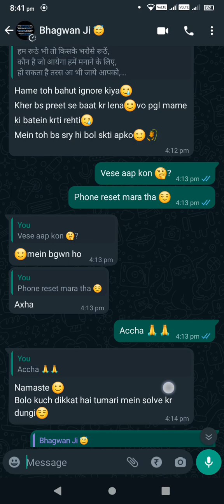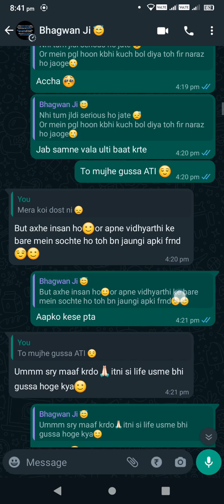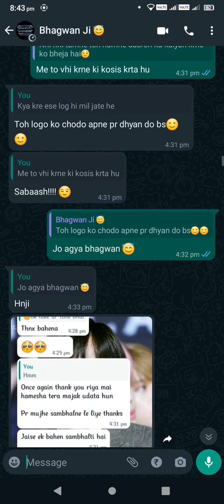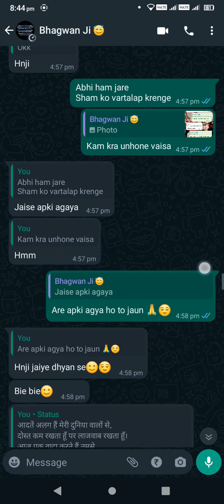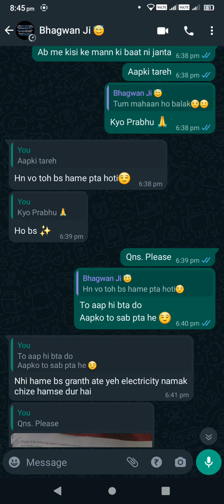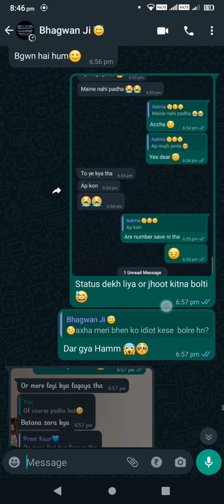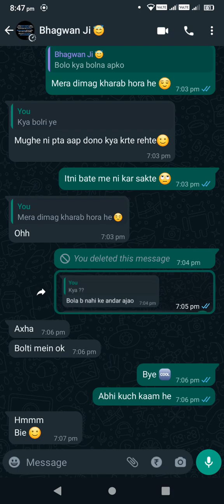How to Talk with God 🙏 😂 | Via Message decent talk